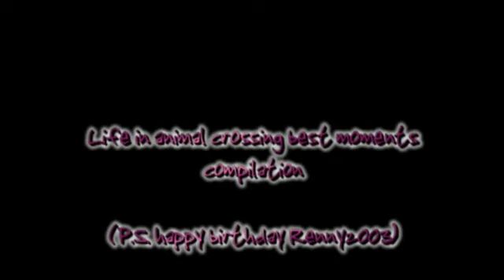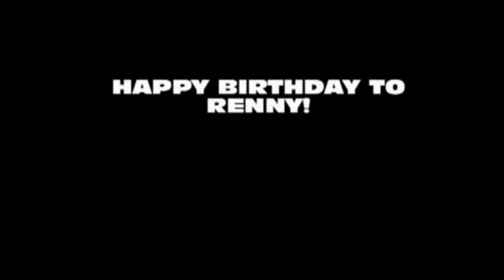A very special video for a very special person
HAPPY BIRTHDAY, RENNY! I hope you have a great day today i made this video for you because well. you're my friend. i'm kinda bad at this but. you mean the whole world to me and i don't want it to feel like it did when we were fighting. without any further ado.

follow me on Skype: my Skype name is: Mayor Mcdaniels